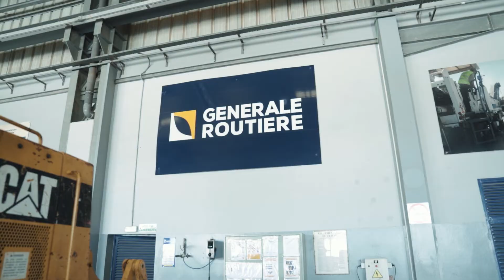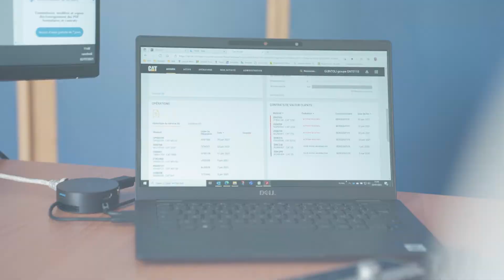Témoignage client : Tour de contrôle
Vous vous interrogez sur l’intérêt d’un suivi à distance pour votre parc machines ? Vous voulez en savoir plus sur la valeur ajoutée des rapports émis par la Tour de contrôle ? Nos clients témoignent ! Découvrez-en plus en vidéo.